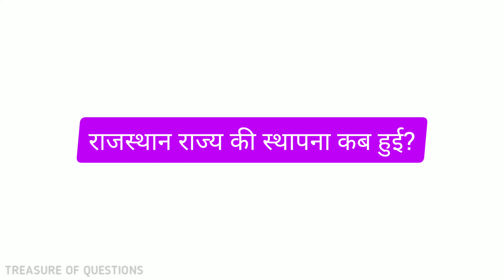where is jaisamand lake | जयसमंद झील कहां स्थित है | jaisamand jheel kahan sthit hai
RELATED SEARCH:-

jaisamand jheel kis jile mein
where is jaisamand lake located
where is jaisamand lake situated